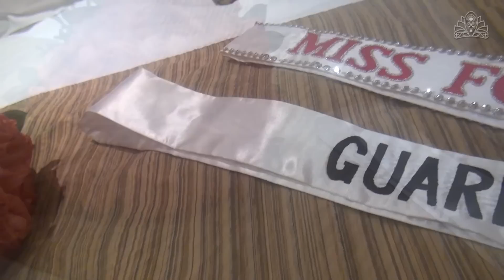Michelle Bertolini es Miss Internacional 2013